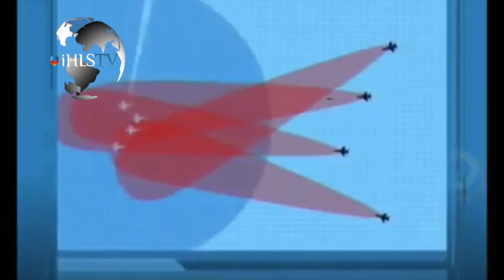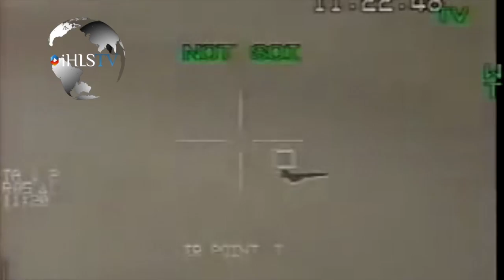iHLS TV Special Video Edition: Air-to-Air Missiles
In this Special iHLS TV Edition, we unveil some of the Israeli Air Force's most advanced Air-to-Air Missiles including future systems to be featured by the F-35.